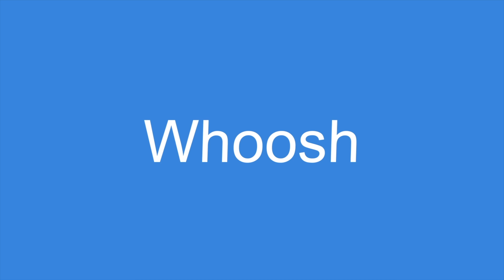A Hora do Jiu Jitsu #87 - Edição especial com Nicholas Meregali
Episódio inédito e especial com Nicholas Meregali.
Falamos sobre TUDO que vocês queriam ouvir.

** AVISO/WARNING **

🇺🇸 ALL CAPTIONS ARE DONE AUTOMATICALLY BY SOFTWARE AND MOST LIKELY WILL HAVE MISSPELLINGS AND SOME WRONG TRANSLATION. PLEASE EXCUSE US FOR ANY MISTAKES.

🇧🇷 AS LEGENDAS EM INGLÊS E PORTUGUÊS SÃO GERADAS AUTOMATICAMENTE POR SOFTWARE E PODEM CONTER ERROS DE GRAMÁTICA E ALGUMAS PALAVRAS INCORRETAS. NOS DESCULPEM POR QUALQUER ERRO.
                                                            **Stake.com**
O maior e melhor site de apostas - Patrocinador oficial do UFC e do MMA Hoje
Use o código MMAHOJE e apóie o canal

Como apostar?
- Entre no site da Stake
- Use o Código MMAHOJE quando fizer o cadastro ou adicione na área de promoções quando fizer sua aposta

                                                           **Manscaped**

• Seja um membro do canal! Sorteios exclusivos, lives exclusivas e convite para participar do programa com a gente!! clica no link aqui embaixo👇

** AVISO/WARNING **